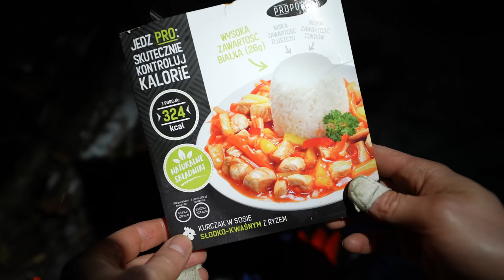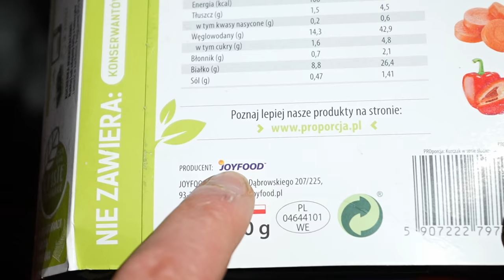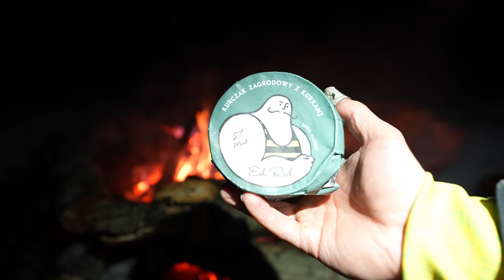Zimowy biwak w namiocie (pierwszy kontakt)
Bushcraft vlog 28 styczeń 2021